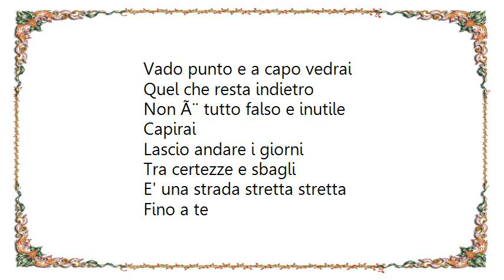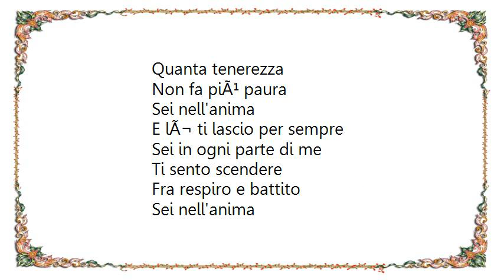Gianna Nannini - Sei Nell'anima Lyrics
[Lyrics Gianna Nannini - Sei Nell'anima]
Vado punto e a capo cosÃ¬
SpegnerÃ² le luci e da qui
Sparirai
Pochi attimi
Oltre questa nebbia
Oltre il temporale
C'Ã¨ una notte lunga e limpida,
FinirÃ

Ma Ã¨ la tenerezza
Che ci fa paura

Sei nell'anima
E lÃ¬ ti lascio per sempre
Sospeso
Immobile
Fermo immagine
Un segno che non passa mai

Vado punto e a capo vedrai
Quel che resta indietro
Non Ã¨ tutto falso e inutile
Capirai
Lascio andare i giorni
Tra certezze e sbagli
E' una strada stretta stretta
Fino a te

Quanta tenerezza
Non fa piÃ¹ paura

Sei nell'anima
Sei in ogni parte di me
Ti sento scendere
Fra respiro e battito

Sei nell'anima

Sei nell'anima
In questo spazio indifeso
Inizia
Tutto con te
Non ci serve un perchÃ¨
Siamo carne e fiato

Goccia a goccia, fianco a fianco